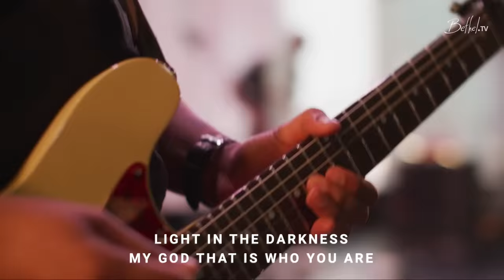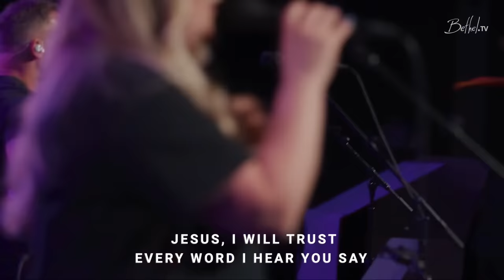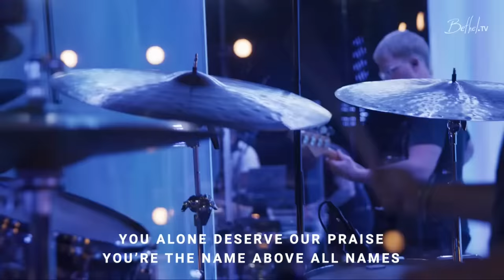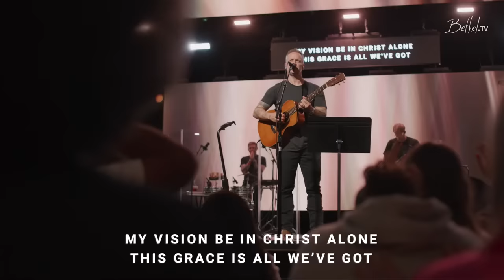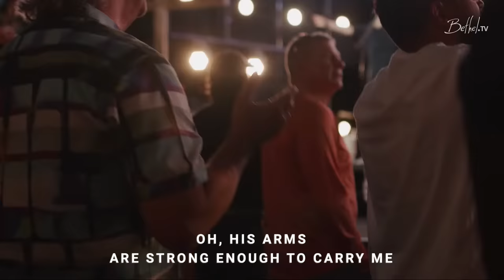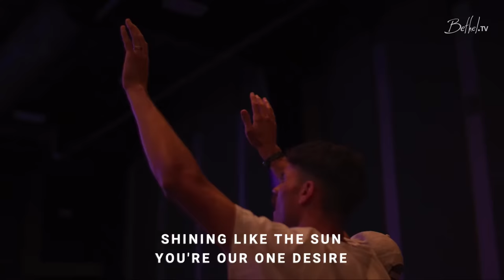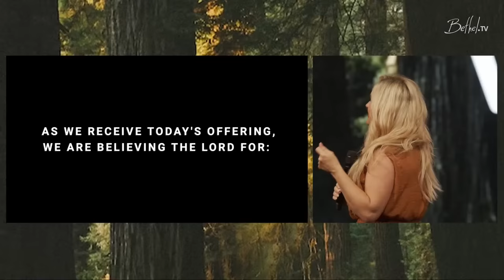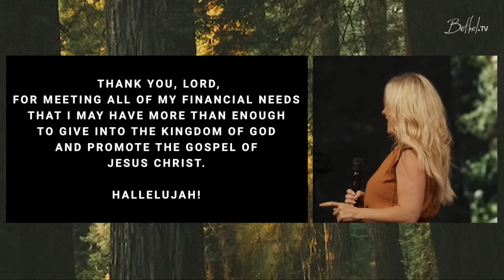Bethel Church Service | Dr. Michael Maiden Sermon| Worship with Brian Johnson and Mari Helart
Thank you for joining us for Bethel’s live Sunday morning church service. This morning we will be led in worship with Brian Johnson and Mari Helart through songs, "Your Love Never Fails", "Waymaker", "Your Promises Never Fail", and MORE!  Later Dr. Michael Maiden preaches.

Service from June 4, 2023.